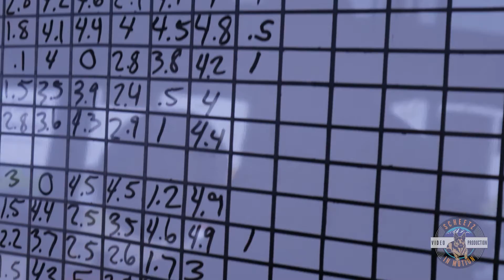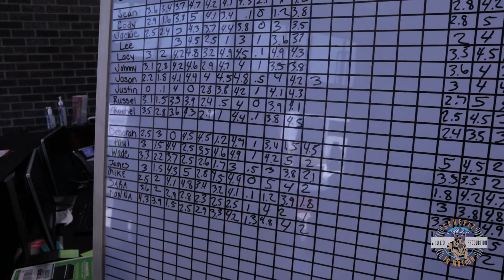Magic City's Best Queso & Cocktails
July 2021 competition for best queso & cocktails in Billings.